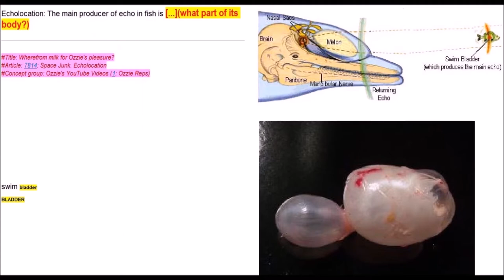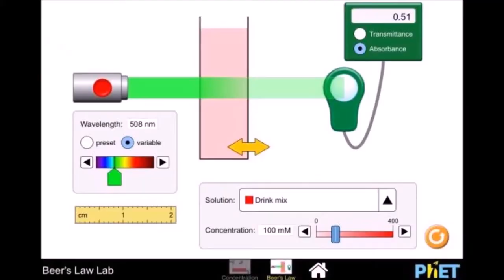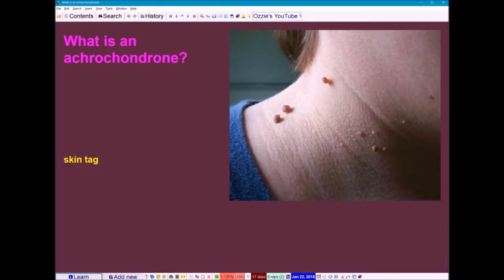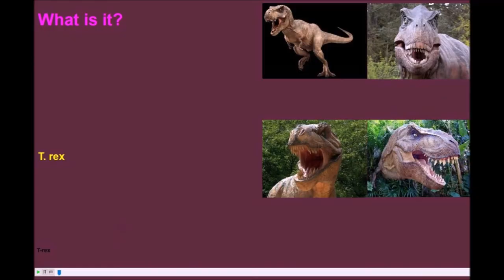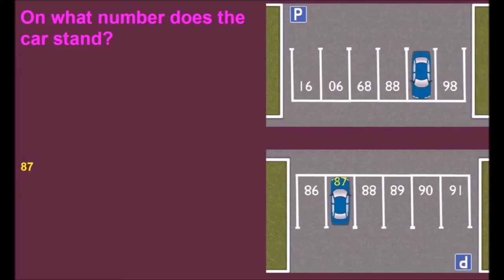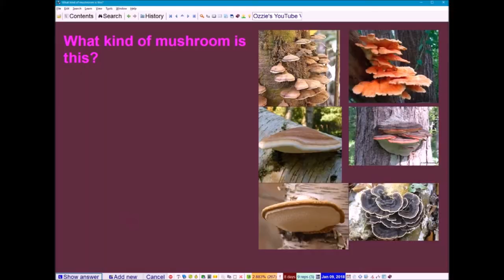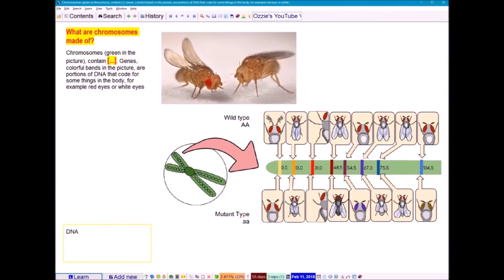Spaced repetition (age 6)(New Year's Eve ADHD)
Every year, ADHD gets worse!

Highlights:
* 7:21 - simulating chaotic pendulum swings
* 10:50 - Fleming discovered penicillin in 1928, but the kid remembers round numbers better, so he gets a pass
* 16:14 - Steve Jobs ... rather Syrian than Iranian
* 20:14 - world record of ADHD
* 23:28 - happy game win dance
* 25:26 - launching bombs
* 26:58 - brain transfer
* 31:50 - naughty toddler enactment
* 33:45 - fireworks (midnight, NYE 2017/2018)

Date: Dec 31, 2017 (to Jan 1, 2018)
Age: 6.7